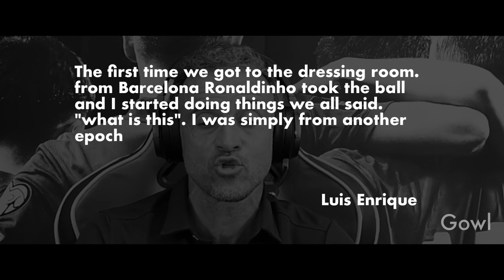asi jugaban ronaldo, ronaldinho, roberto carlos, kaká y adriano juntos en 2006.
La Clase magistral de Ronaldinho, Ronaldo, Roberto Carlos, kaka y Adriano  en 2006

Año 2006 mundial de Alemania. Se juegan los octavos de final, por un lado ghana viene de ser segunda de su grupo después de perder ante Italia, ganarle a republica checa y a estados unidos. Por su parte Brasil llega siendo líder indiscutible de su grupo al derrotar en un duro partido a Croacia, Australia y una victoria aplastante ante  japon. Este partido tenía un tinte especial y es que Ronaldo nazzario  hasta aquí al igual que gerd muller poseía 14 goles en copas del mundo, es decir que de anotar se convertiría en el máximo goleador de la historia de los mundiales. Recordemos que la canarinha era la vigente camepona al derrotar a Alemania en el pasado mundial korea japon 2002 y a pesar de que el equipo no era el mismo debido a lesiones, fiesta y unos kilos de mas, su calidad era indudable pues contaban en sus líneas con nada mas y nada menos que Roberto Carlos, Ronaldinho, Ronaldo, Adriano y Kaká, siéntate cómodo y disfruta pues vas a ver la clase magistral de Brasil en el mundial Alemania 2006. jogo , joga bonito, el brasil que daba miedo

Aquí encontrarás los mejores diseños de camisetas de fútbol, estadios, tops, humor y mucho más de todo lo relacionado al mundo del fútbol. LET`S GOWL 🦉